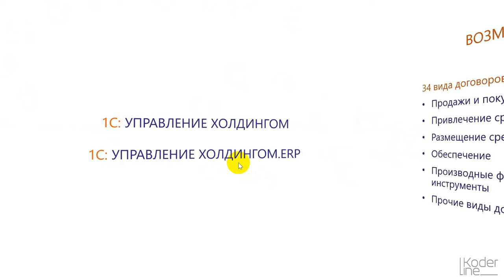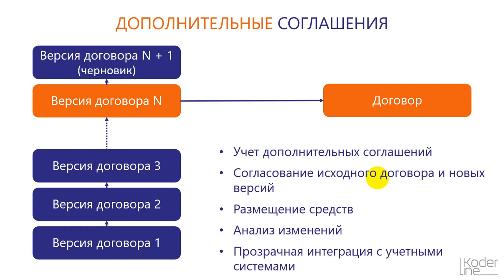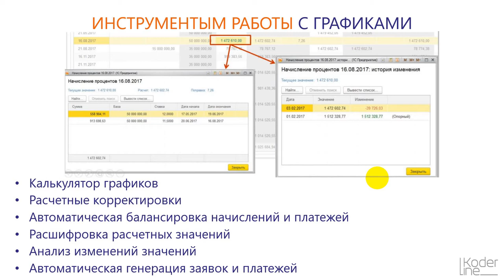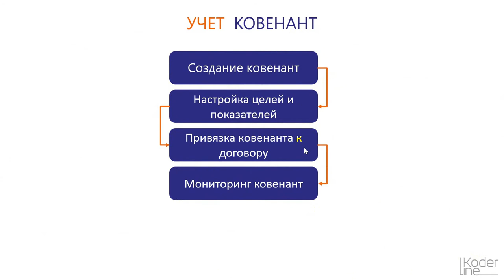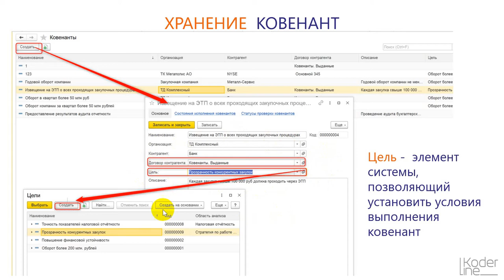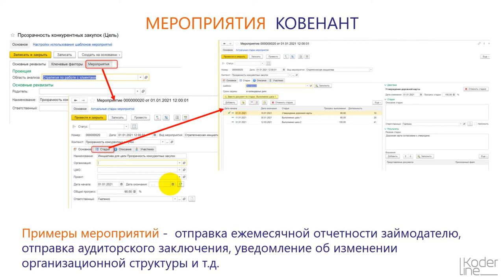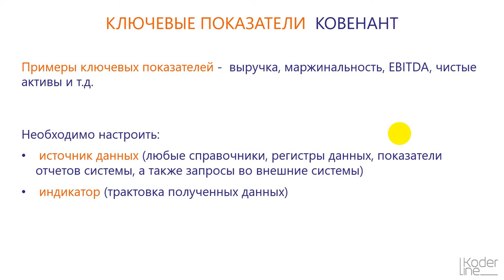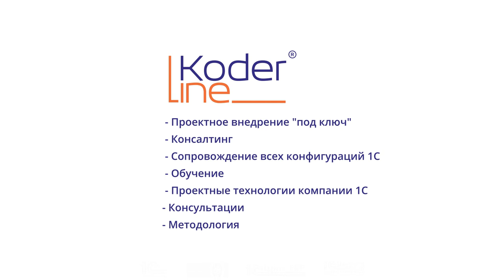Ролик «Ковенанты в финансовых договорах»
Компания «Кодерлайн» предлагает ознакомиться с роликом «Ковенанты в финансовых договорах»

Ведущая: Гнатенко Елена Анатольевна - руководитель отдела внедрения, кандидат экономических наук, сертифицированный специалист 1С, сертифицированный специалист по управленческому учету (диплом CIMA «Управление эффективностью бизнеса»)